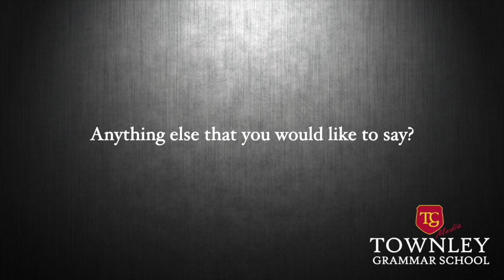Year 7 Open Evening - Townley Grammar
Short video made for Year 7 open evening at Townley Grammar School to provide advice from current students to parents and potential students

Filmed using Canon EOS 700D

Emma Harris, Lucy Harris, Suzie Mostafa
October 2016